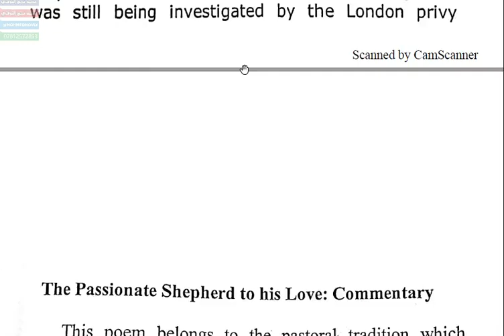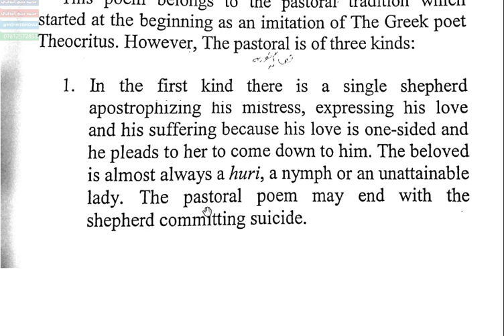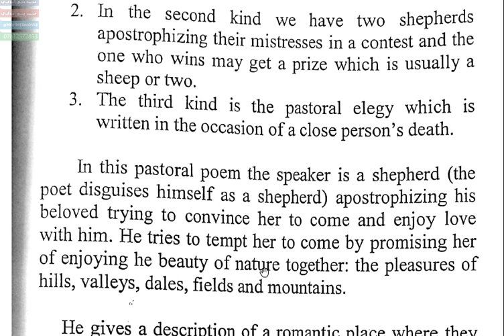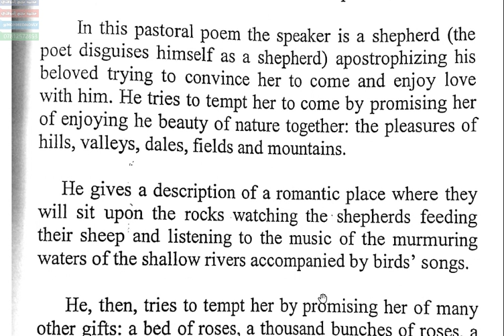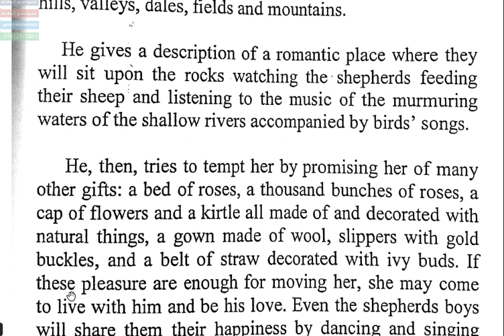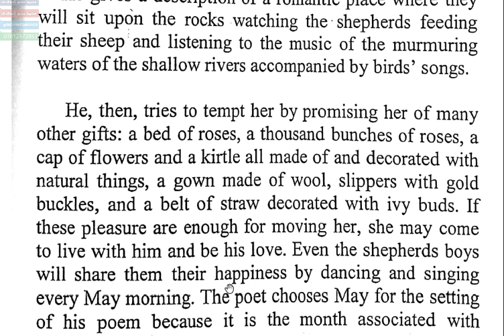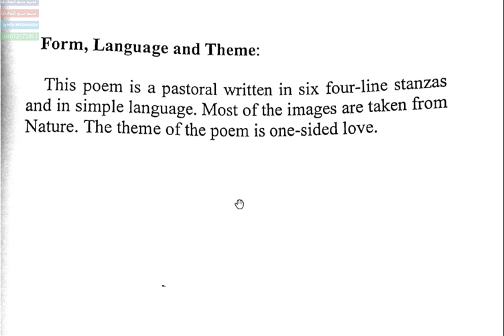تحليل قصيدة Passionate Shepherds للشاعر Christopher مرحلة ثانية قسم الانكليزية/ محمد نجم النوفلي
يمكنك التواصل على صفحتنا على الفيس بوك

كما يمكنا تدريس اللغة الانكليزية لكافة المراحل وبأجور مناسبة جداً

مميزات التدريس:
١.شرح أساسات اللغة الانكليزية.
٢.النزول الى مستوى الطالب مع توضيح كيف يقرأ الطالب وكيف يحفظ.
٣. امتحان كل يوم ب ٥ مفردات من المنهج حتى يتقوى بالترجمة.
٤. الأجور مناسبة والعوائل المتعففة مجاناً.

الكورسات:

*دورات تدريس اللغة الانكليزية للمراحل (الإبتدائية/المتوسطة الاعدادية)

*محاضرات تدريس جميع مواد المرحلة الاولى قسم اللغة الانكليزية.

*كورس كامل في شرح وتبسيط كتاب الصوت المرحلة الاولى.

*محاضرات منهج ال Newheadway لكافة الاقسام.

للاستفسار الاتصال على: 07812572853